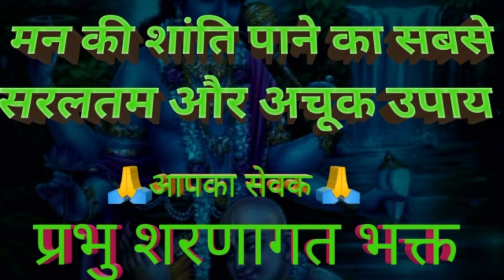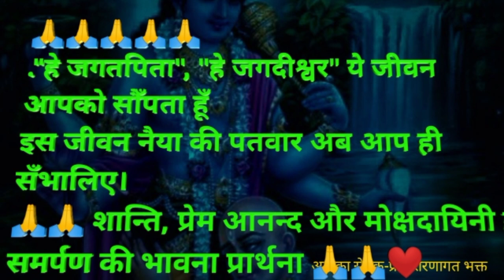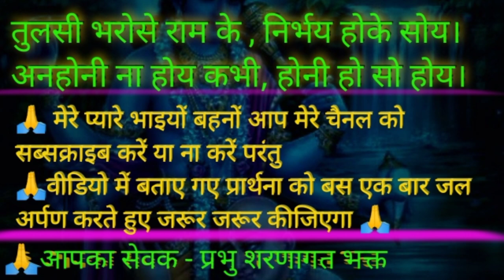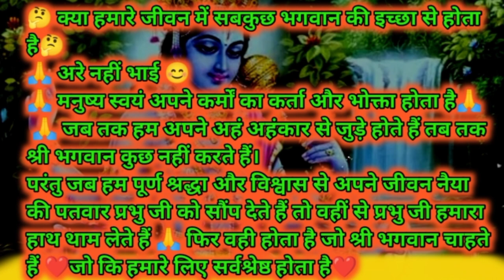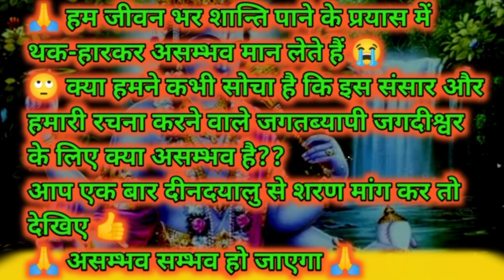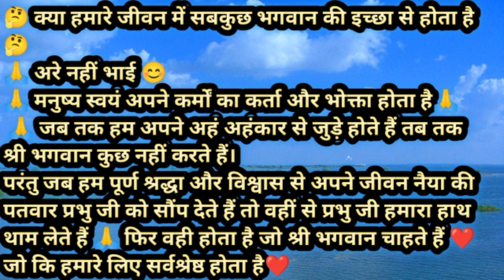Om chanting | om mantra | Copyright free om music | Om Background music | om meditation | om dhun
about the video -:

this video is very powerful Om chanting for peace of mind
om dhun peaceful
om dhun peace of mind
om mantra
om dhun
Om Copyright free background music
Om chanting
Om Background music
Powerful Om chanting
keep your mind relaxing and remove the negative energy.

🙏 यदि आप अपने जीवन से निराश हो चुके हैं
मन में बार बार आत्महत्या करने का विचार आता हो तो
कृपया मुझसे एक बार फोन पर बात अवश्य कीजिएगा।
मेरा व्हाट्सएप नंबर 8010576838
नाम शिव प्रसाद वर्मा ।
मुझे पूर्ण विश्वास है कि हमारी प्रेरणा आपके जीवन में शांति प्रेम और आनन्द से भर देगी।